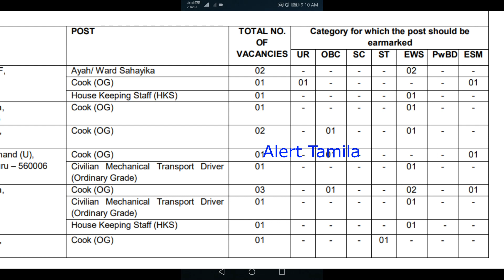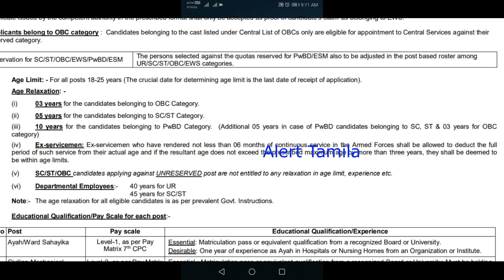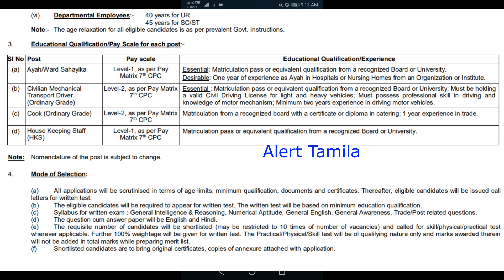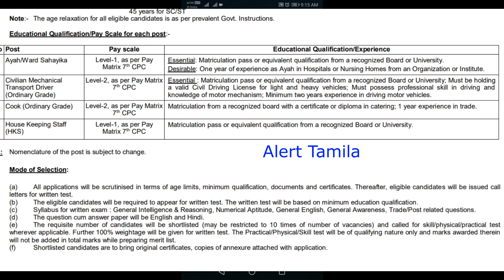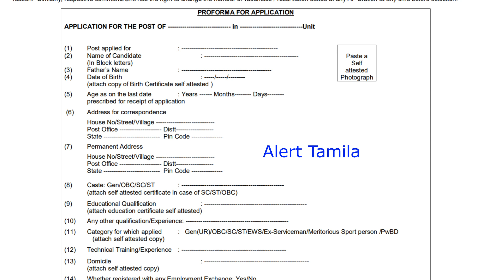Clerk Office assistant jobs Tamil Nadu icds recruitment 2022 government jobs 2022 tamil nadu tn govt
Clerk Office assistant jobs Tamil Nadu icds recruitment 2021 government jobs 2021 tamil nadu tn govt

Clerk & office assistant jobs 2022

office assistant & clerk recrutiment 2022

GDS/postman/postmaster
Anganwadi vacancies

we will happen to say you. the daily night you may type alert tamila in the youtube search box. all the latest govt job notification videos are available for govt jobs seeking persons.